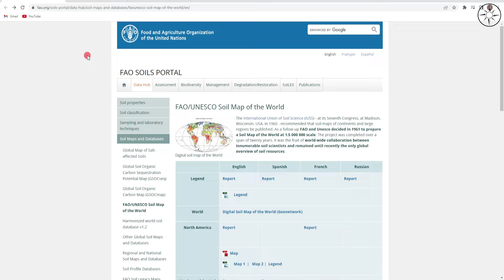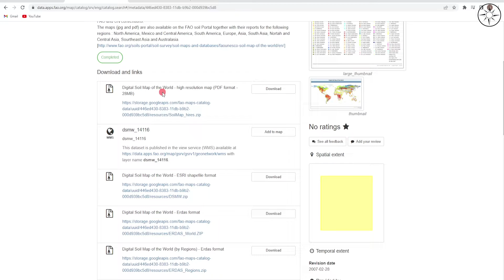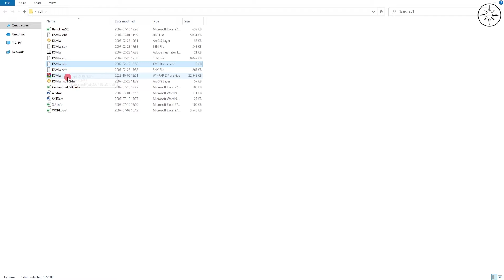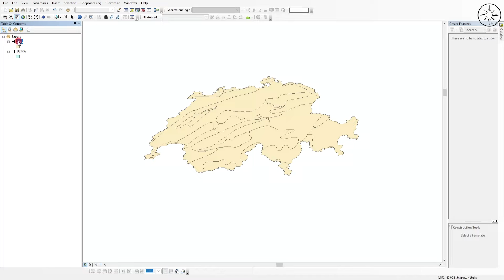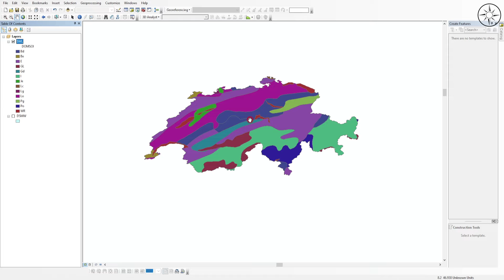Get the soil map of any location (shapefile)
FAO (Food and Agriculture Organization) website contains various datasets, in this tutorial we are going to use this website to download free soil maps as a shapefile, soil data of this website covers the whole planet.